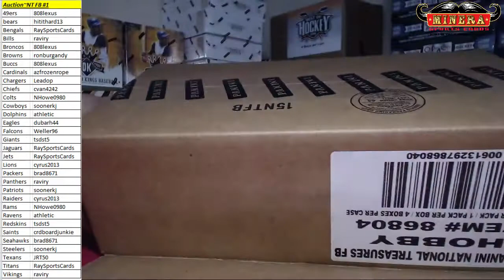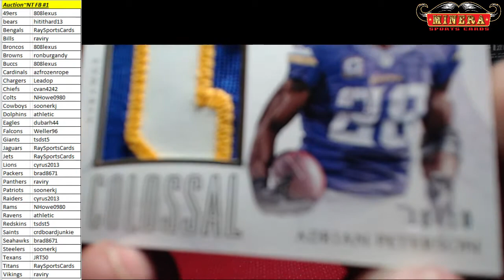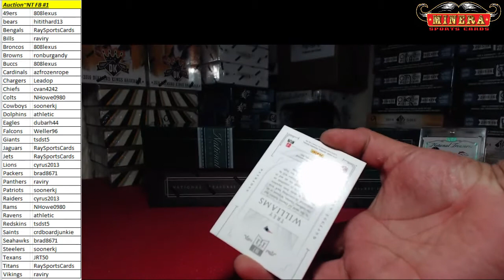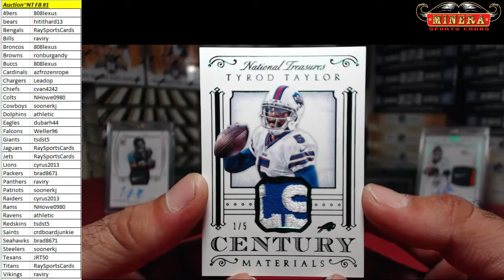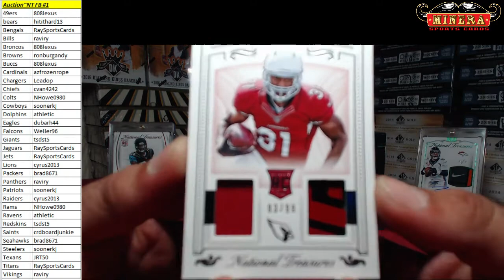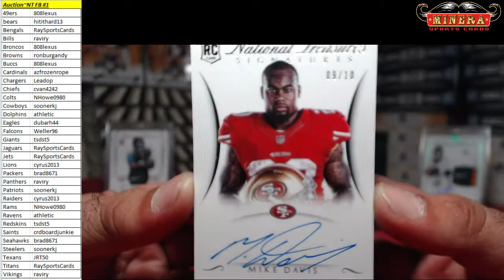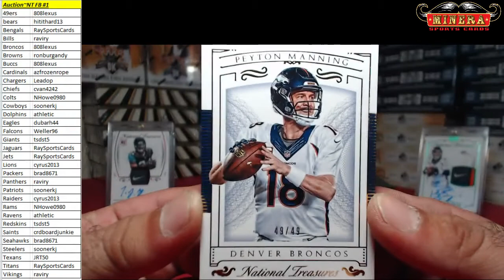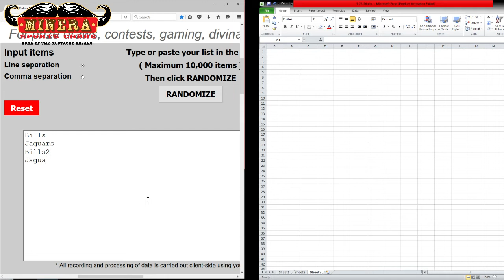Team Auction~2015 Panini National Treasures Football 4 Box Case Break #1